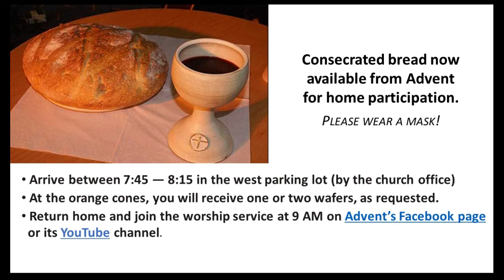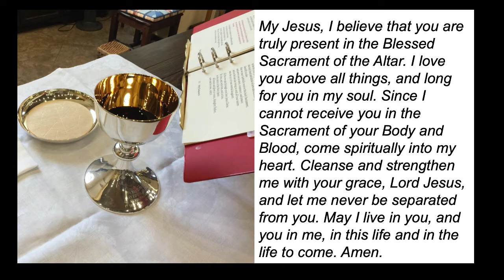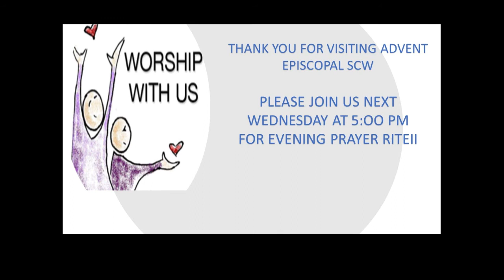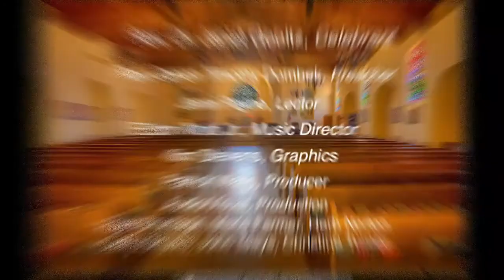Sunday 12/6/2020 Second Sunday of Advent